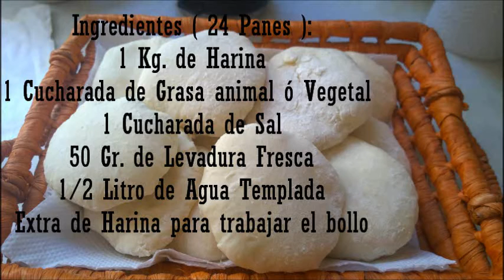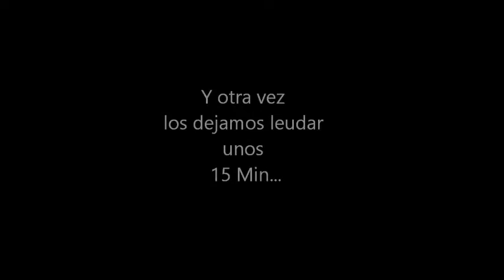Como hacer PAN PITA , PAN ÁRABE , PAN DE KEBAP !!!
A pesar de tener varios minutos de reposo es muy fácil de hacer y demás esta decir que es espectacular su sabor .